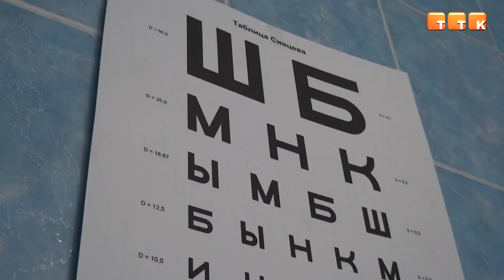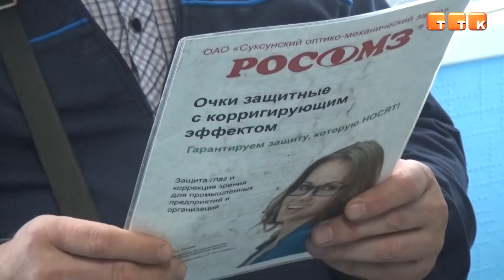Для защиты и зрения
Работникам металлургического комбината АО «АрселорМиттал Темиртау», имеющим проблемы со зрением, выдадут корригирующие защитные очки.

Работники металлургического комбината АО «АрселорМиттал Темиртау» проходят медицинский осмотр, чтобы получить корригирующие защитные очки. Это один из оптимальных вариантов для сотрудников промышленных предприятий, имеющих нарушения зрения. Разработкой, изготовлением и поставкой специализированных очков займутся российские специалисты Суксунского оптико-механического завода.

Оксана Мокшина, руководитель направления «Очки защитные с корригирующим эффектом»​ Суксунского оптико-механического завода:​ «На предприятии порядка 40% работников имеют отклонения от нормального зрения. Для того, чтобы защитить работника на производстве требуются средства защиты. Но так как у работника есть отклонения, мы объединяем в одни очки и защиту и коррекцию зрения».

Медицинский осмотр работников - это обязательный этап, чтобы для каждого человека подобрать очки индивидуально. Офтальмологи проводят экспресс-диагностику: проверяют остроту зрения как на дальние расстояния, так и на близкие. Также уточняют условия работы, чтобы подобрать коррекцию зрения на нужное​ расстояние. У сотрудников есть и право выбора оправы. Всего представлено семь вариантов, каждый может их примерить и подобрать подходящий для себя.

Виктор Шершнёв, электромонтёр паросилового цеха АО «АрселорМиттал Темиртау»:​ «И видеть буду, и работать в них удобно, не как в пластмассовых, которые обыкновенные защитные. Я так думаю, что в этих очках будет лучше, если другие не надо будет. А то раньше сначала свои надевал и сверху защитные. А сейчас хорошо».

Александр Кудрявцев, слесарь-ремонтник цеха водоснабжения АО «АрселорМиттал Темиртау»:​ «Использую свои очки, но у нас вредные факторы: пыль, грязь. Стекла царапаются и хочется пользоваться другими очками, рабочими, чтобы свои повседневные не портить. Мне нравится, что есть несколько вариантов, есть из чего выбрать. Я доволен, что «АрселорМиттал Темиртау» предоставляет такие услуги».

По словам специалистов, данные корригирующие защитные очки способны выдержать низкоэнергетический удар, то есть удар стального шарика на скорости 45 м/с: при этом линза и оправа останутся целыми, тем самым защитят работника. На первом этапе обеспечить специализированными очками планируют порядка 700 сотрудников АО «АрселорМиттал Темиртау». Выдавать очки будут по мере поступления, ориентировочно в августе.